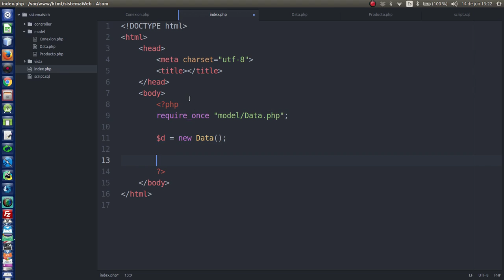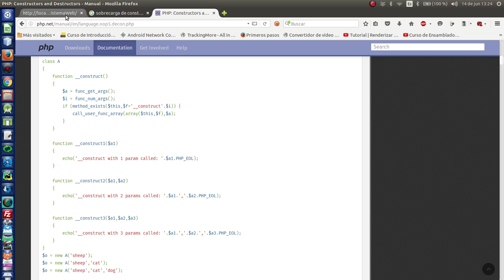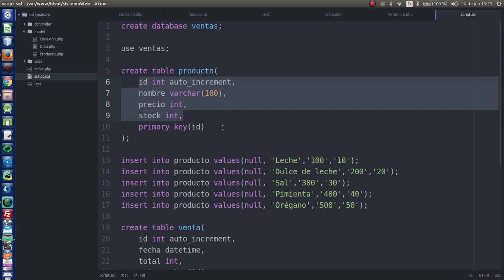5.- [Sist. venta PHP y MySQL] Prueba de listado de productos